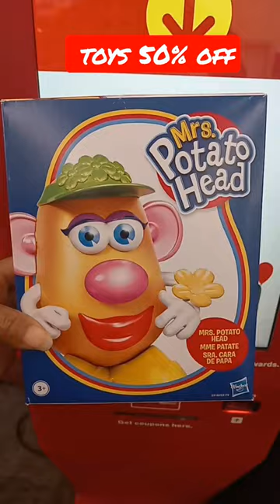50% off cvs clearance toys| great stocking stuffers for christmas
50% off cvs clearance toys| great stocking stuffers for christmas,

   GET ACCESS TO 1000'S OF AMAZING FONTS, GRAPHIC DESIGNS, EMBRODERY DESIGNS, FONT BUNDLES, 3D POP UP CRAFT DESIGNS, & SO MUCH MORE?  LITERALLY A CRAFTERS PARADISE